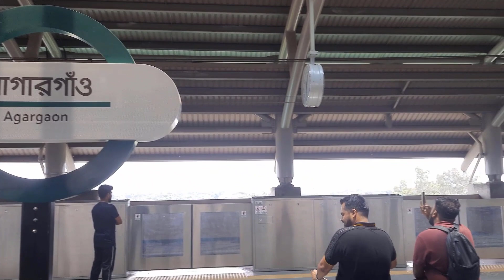এভাবে কি কখনও ঢাকাকে দেখেছেন ? ????????ঢাকার সৌন্দর্য উপভোগের চমক বাহন মেট্রোরেল।